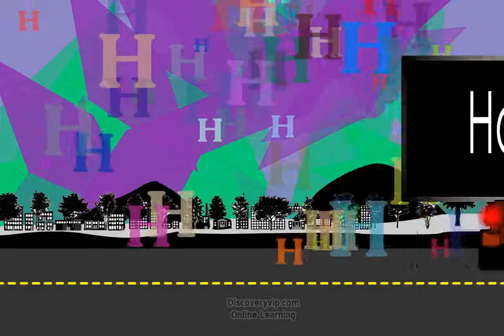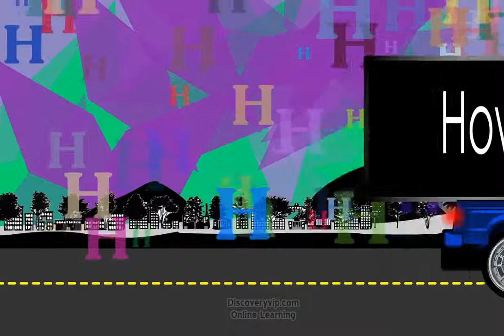reading Firetruck Learn to Read ABCs Cars and Trucks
Learn ABCs